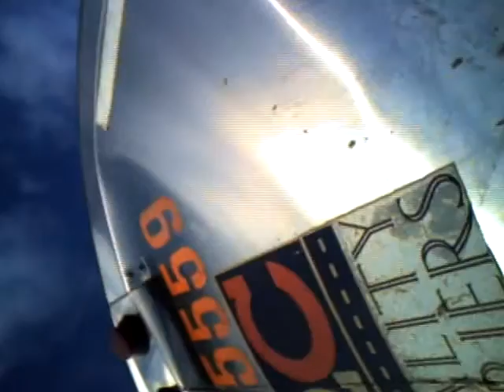Trailer 65559 2/8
Internal valve of trailer 65559 "clean" by QSI South Gate taken on 2/8/10